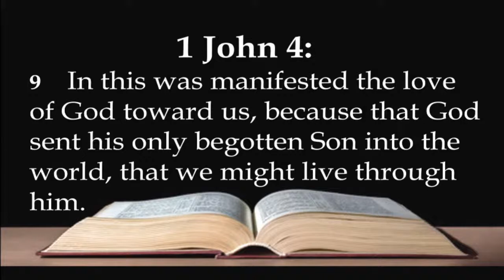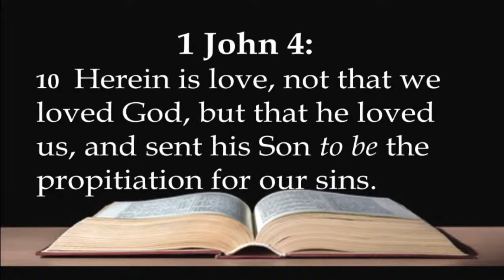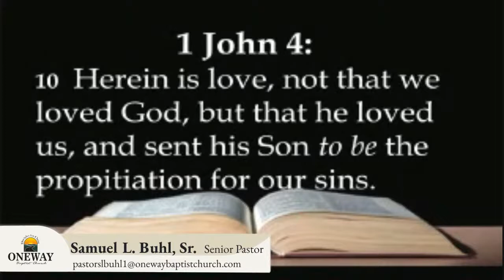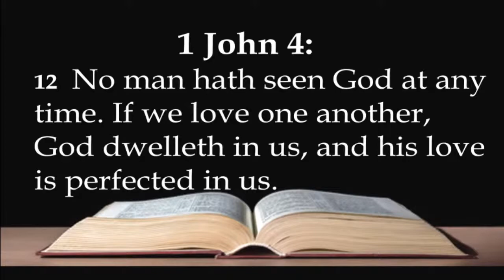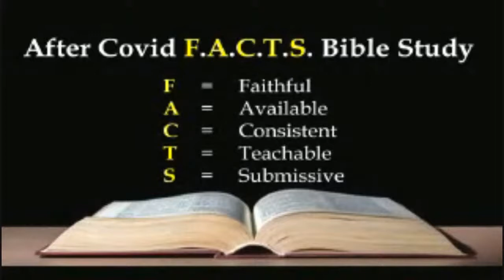After Covid F.A.C.T.S. Bible Study with Pastor Buhl 8/11/21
"The Facts About God's Love"  1 John 4: 7-12